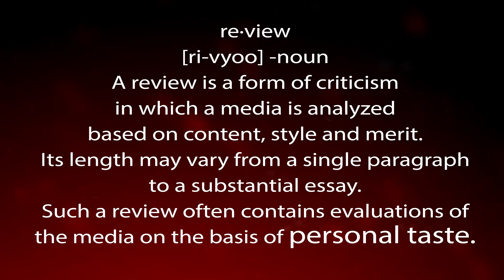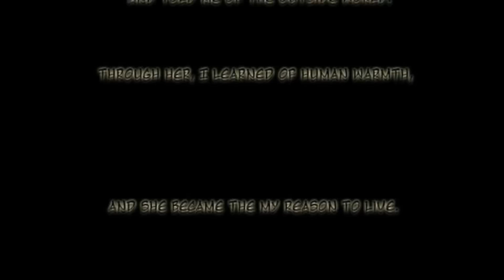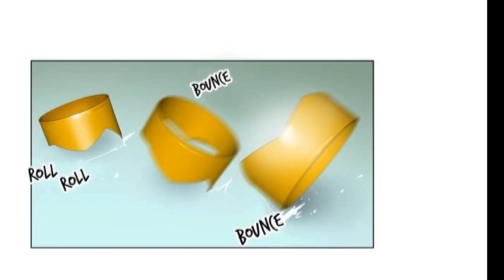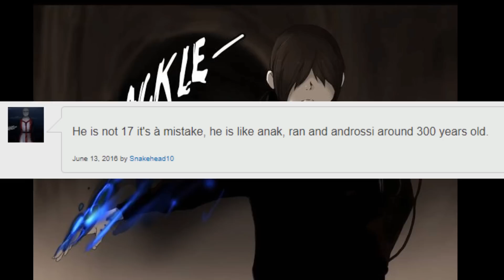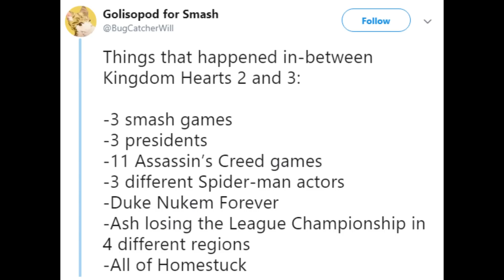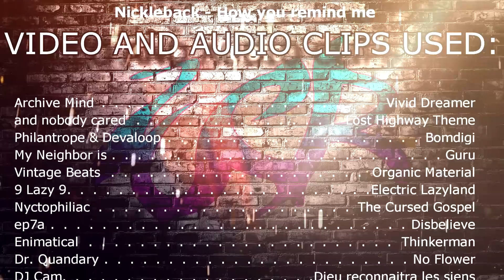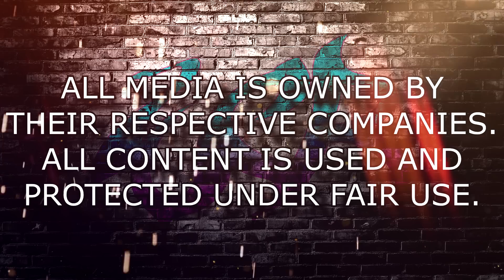The Webcomic Relief - S5E2: Tower of God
I feel some people are gonna be mad.

The SUPER awesome people who supported this episode:

Nicholas Knudson (FishStickOnAStick)
Nicholas wants me to push the youtube channel called Fish Stick on a Stick. It's a channel that does roast reviews and readings of Creepypasta, so it's basically what you'd get if you mixed Night Mind and The Webcomic Relief together. So check it out!

I'm a Moron (Commissions)
Moron is making commissions for people! So if you need some art for that special someone for valentine, go check it out!

Amocin (Druids)
Amocin is working on a comic called Druids which is a mature themed fantasy comic in the world of warcraft. If you're interested in a more mature story from that world, check it out!

Rojaru (Zeevkesly)
Rojaru wants me to push his friend Zeevkesly who is currently living in Japan but is raising money to move to America. They sell enamel pins, stickers of their design AND has/will open commissions for tattoos or just normal commissions.

The Bonsai (Kill the sun)
Bonsai is working on a fantastic comic that I've had the pleasure of sitting down with him and help with on the sidelines. Seeing how thoroughly this guy works with his comic is an absolute treat and I can't wait till you guys finally get to see it. Follow Bonsai on his social medias to keep track of when his comic drops.

Hitori The Artist (Hospital bills)
Hitori is making art, and he's making good art! If you need some art commissions of the more, shall we say, risque nature, then by all means go support HItori

Shane Asher (Hardwood Original Character Tournament)
Shane has moved pretty far in the Hardwood Original Character Tournament that he's using as a preview for his webcomic S.O.S: Soldiers of Siravia. Please go check it out and cheer him on so our boy can go as far as possible!

Shoutouts to:
HenryVolt
Luraiokun
Sebastian Vandborg
KHVathiel
Kathy Catlin
Neo
Alix J
Jordan Burke
Stacie Pitt
Ka Wai Lee
Shiv
Dreaker of Adreon

This video is made for critiquing and educational purposes.